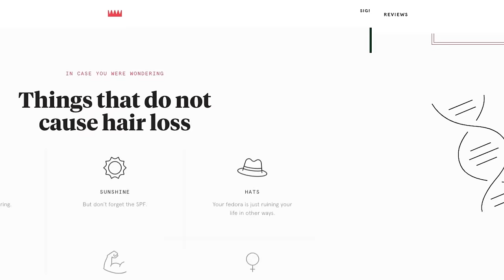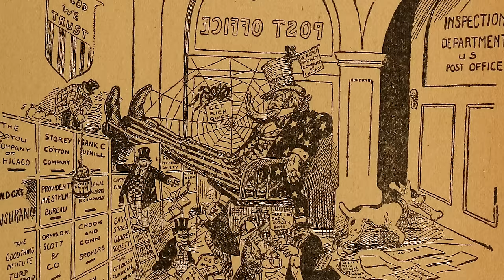Papa Doc: Haiti’s Voodoo Dictator